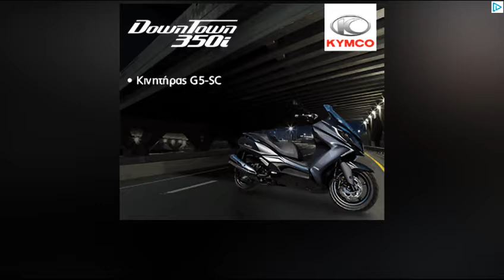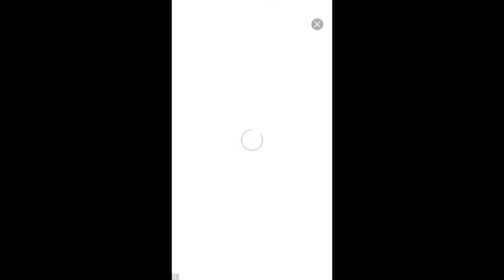Plants vs zombies 2 It's about time. Pirate seas - Day 5 until Day 8